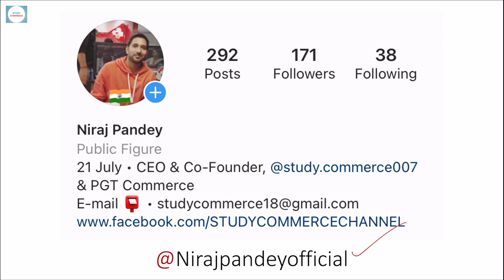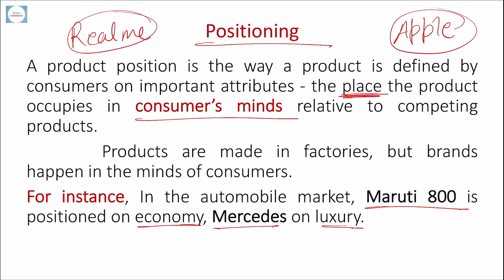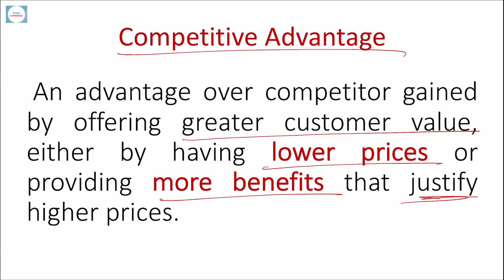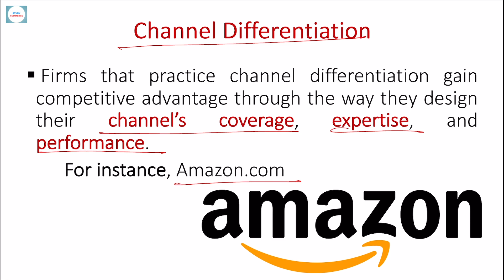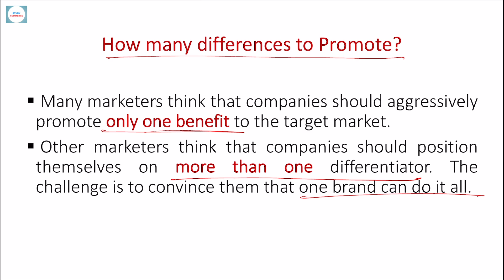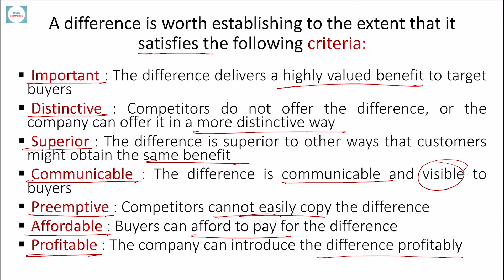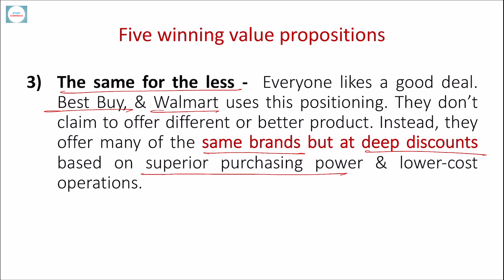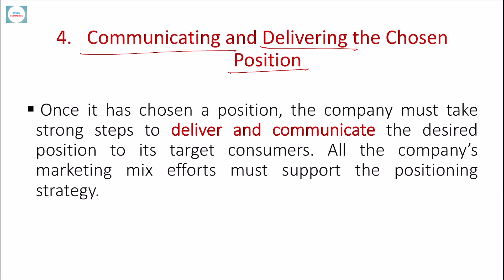S-T-P Approach : Product Positioning | Marketing Management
In this video, I have tried to explain what is Product Positioning.

Get a one-time subscription for our PDFs by following 3 simple steps -
1- Pay only 365 rs to 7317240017 via PhonePe, Google Pay, or any other UPI platform
2- Take a screenshot of payment & send it back to us on said number
3- Once we receive the screenshot, we will join you in a private WhatsApp group & you good to go!

Join & get some EXTRA PDFs!

Join Telegram to download pdf!

New video is posted every Saturday at 7 P.M. :)